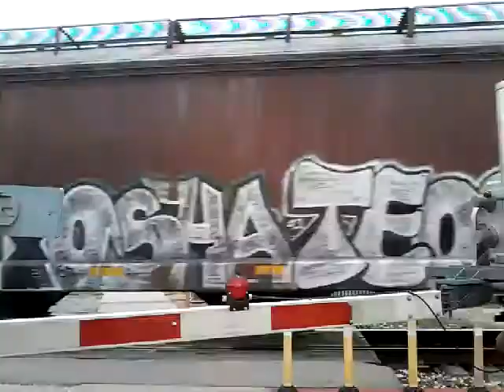UP grain train on Springfield sub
oH iTs A aMtRaK  never mind lol